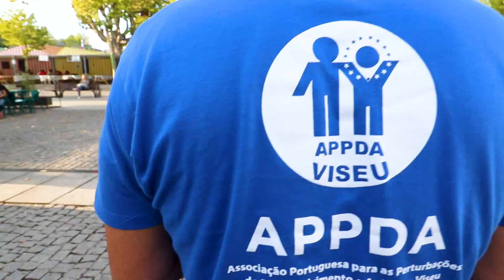Os Bué Animados deram um concerto intimista na Feira de São Mateus 2022. 🎡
No dia 09 de setembro de 2022 Os Bué Animados deram um concerto intimista na Feira de São Mateus 2022. 🎡

"Bué Animados - Porque é assim que Somos"
Um grupo de jovens e crianças com PEA da APPDA-Viseu que, lutando pelo seu sonho, criaram um grupo musical

ajuda o projeto, usa o link quando fores comprar na Amazon